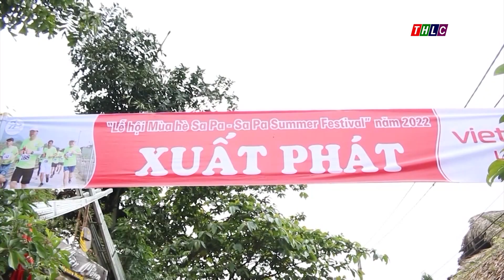Sa Pa chuẩn bị Giải chạy Marathon vượt núi quốc tế 2022 | THLC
Laocaitv.vn - UBND thị xã Sa Pa đã tổ chức họp phối hợp triển khai công tác chuẩn bị giải Marathon vượt núi quốc tế Sa Pa – VMM 2022.
Đài Phát thanh - Truyền hình Lào Cai